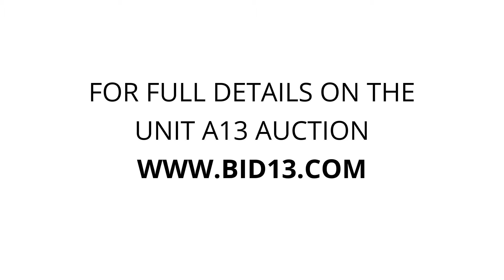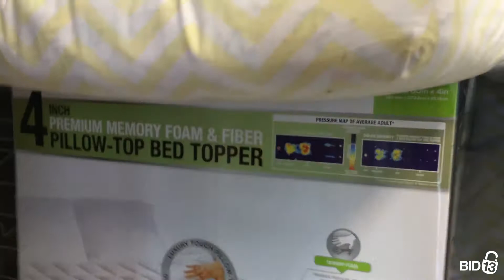Castle Storage - Unit A13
Washer, Dryer, baby-bouncer, high-chair, baby-swing, car-seat, clothes, toys, recliner-chair, Head-Board